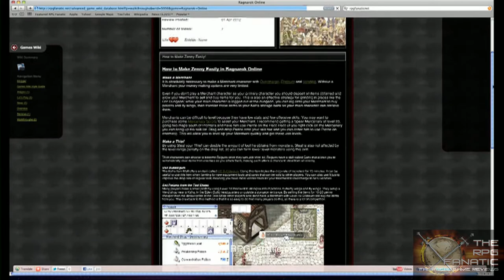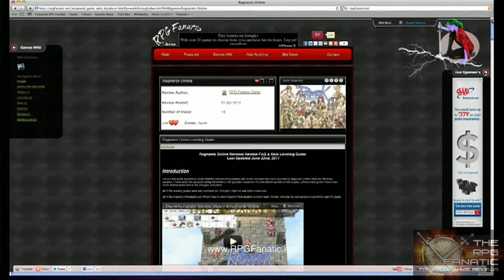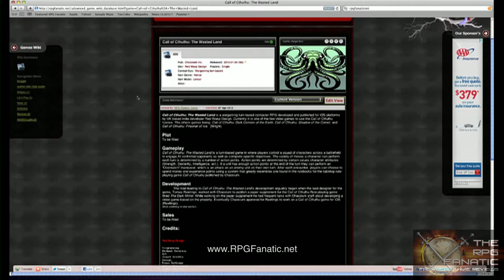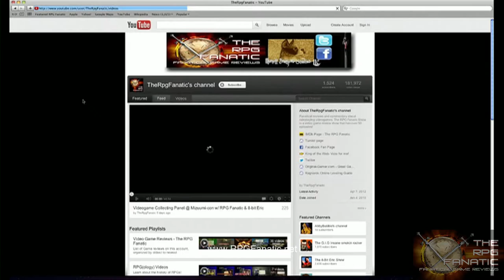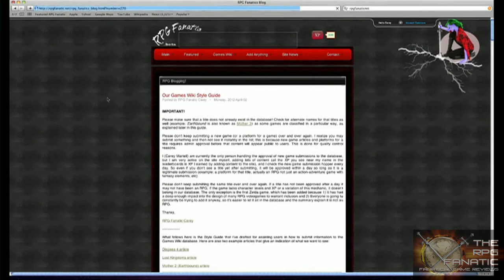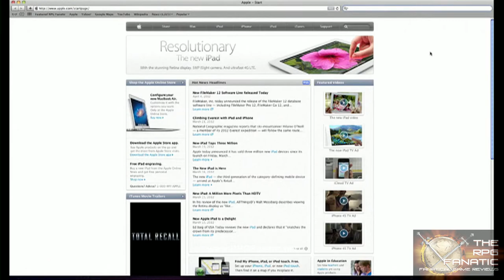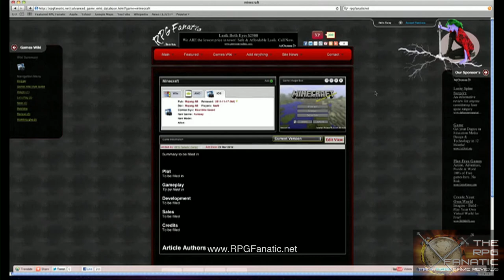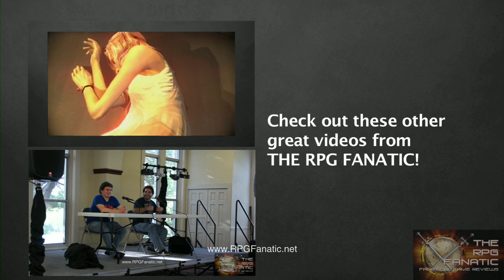How to upload Let's Play, Walkthroughs to RPGFanatic.net Gamer Community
Newsletter #1 for the RPGFanatic.net progress! This video also demonstrates how to add your own video content to the website and submit walkthroughs and let's play videos / commentaries to our gaming community.

Read this blog to learn how to ensure your submissions have enough keywords to get crawled by search engines!

If you love rpgs games then this is the Youtube channel for you!

The RPG Fanatic Show is kind of like The Angry Video Game Nerd (AVGN), 16-Bit Gems, or Irate Gamer Show, but focused exclusively on old RPG games! Hosted by Carey Martell, the videos talks and shares news about all new video games and classic retro titles like Final Fantasy, Legend of Mana, The Lord of the Rings games, Disgaea, World of Warcraft and Wizardry! This is one of the best game channels for game videos!

The RPG Fanatic Show is also a Machinima Realm director channel.

- Mobile version of the site

Hey, are you scrolled down here? Awesome! Have you checked out yet? Dude, you need to if you are into old games, games for 360, latest new games, youtube rpg, rpg is, rpg video, video game, game nerd, video game nerds, video nerd, you tube movies for free, you tube plays, best video, online game rpg, download rpg games, pc rpg, online multiplayer games, school games, best games, best game, free games online, and free games online!